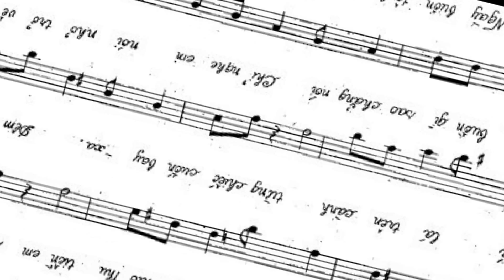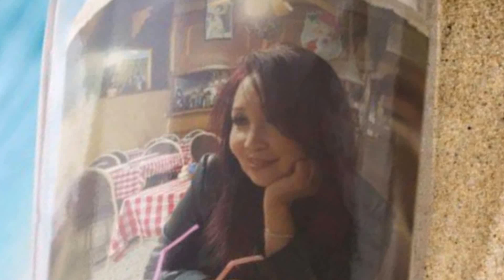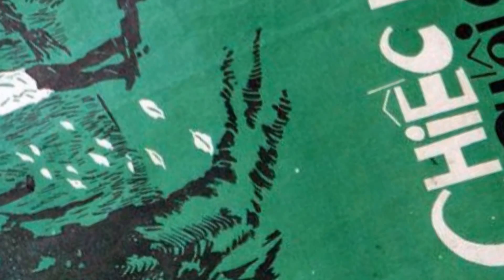MR. CƯỜNG HÁT- CHIẾC LÁ CUỐI CÙNG